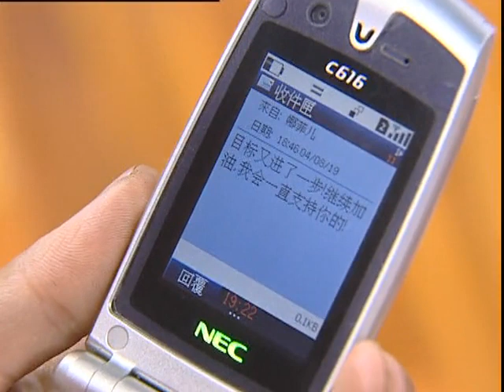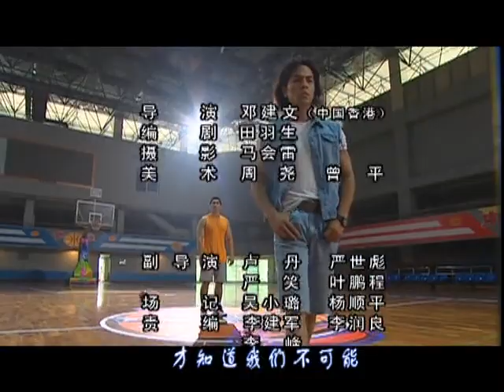2024熱播青春偶像劇【我喜歡你】 EP15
一群靚麗的青春偶像，兩代籃球運動員的愛情悲喜劇。 2008年，中國隊與美國隊決賽，很多人都在看臺上看，中國隊隊員一個漂亮的突破投籃。
南洋大學的籃球館裏，張牧也是一個漂亮的突破投籃。球隊的小光頭帶給大家一個好消息：中國申奧成功，如果在大學聯賽裏優勝的話，就可以代表中國大學生隊和美國隊打一場比賽。大家激情澎。
荷蘭，娜菲兒在她的20歲生日派對上意外地發現了她媽媽的一本
日記本……
隊員們在教練病倒的情況下，艱難地贏了華南大學，通過了小組賽，正當他們歡欣鼓舞的時候，教導主任卻要求他們必須通過期末考試，這使得大家一個頭變成兩個大。娜菲兒偶然知道了黃振華就是日記裏的阿華，從他口中，她得知韓雄平已經不在人世了……
考試過後，籃球隊參加了教練組織的海邊集訓。娜菲兒和張牧的愛情也發展到了高潮。在教練特殊安排的荒島求生訓練中，隊員們遇到了前所未有的困難，在困難面前，他們終於學會了互相幫助的協作精神，並且和JACK也冰釋前嫌，經歷了挫折之後，大家都成長了不少，他們攙扶著站在海邊望著被長的太陽，一起憧憬著美好的明天……
也就在這個時候，張牧要求留下來幫助娜菲兒找尋哥哥，黎倩倩也發現了一個驚人的秘密，原來他們一直要找的人竟然就是張牧……